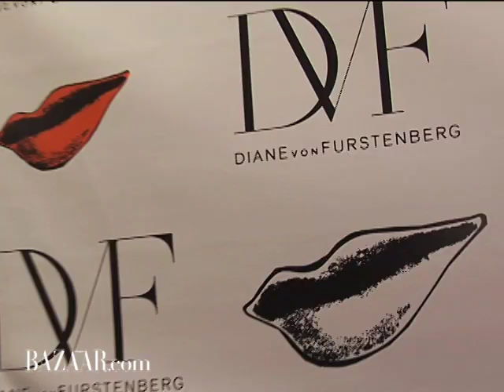Diane von Furstenberg Spring 2009 Collection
Come backstage with us as we speak to Diane von Furstenberg about her Spring 2009 Collection.

America's first fashion magazine, Harper's Bazaar has showcased the visions of legendary ediitors, photographers and stylists since 1867.